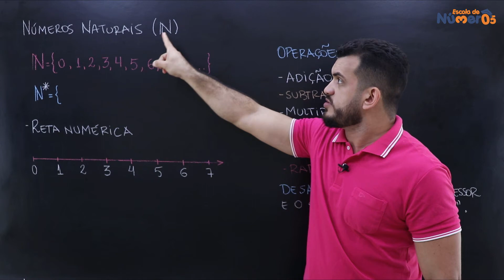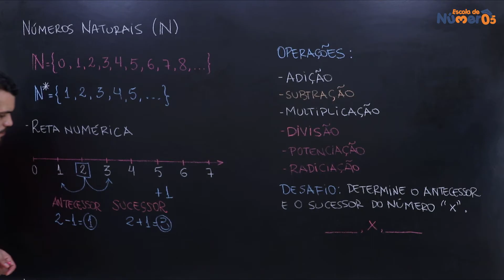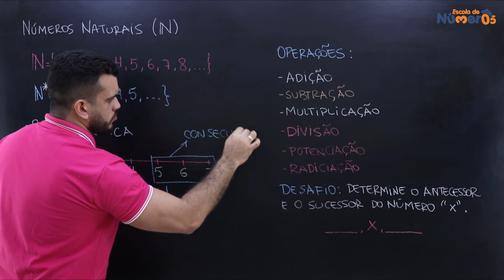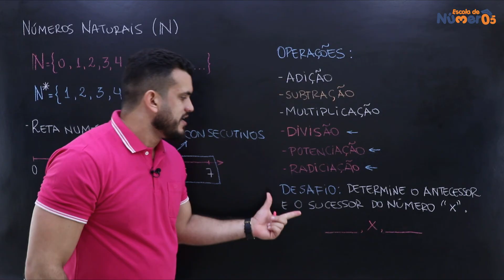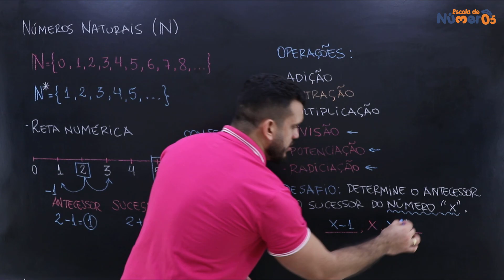Números Naturais | AULA 02 - MATEMÁTICA BÁSICA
ALCANCE 800+ EM MATEMÁTICA NO ENEM COMIGO!

Neste aula 02 do Curso completo de Matemática Básica você estudará os seguintes tópicos sobre os Números Naturais:
- Representação do conjunto
 - Reta numérica
 - Comentário geral sobre as operações de adição, subtração, multiplicação, divisão, potenciação e radiciação (Temos aulas específicas para cada operação)
- Antecessor e sucessor

Aqui no canal você encontra diversas videoaulas gratuitas de Matemática para o ensino fundamental e médio.